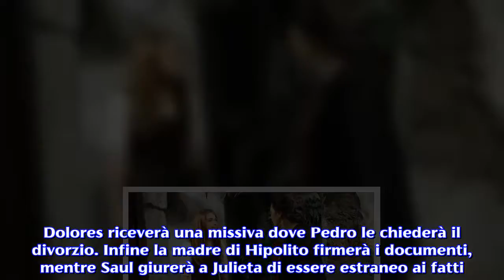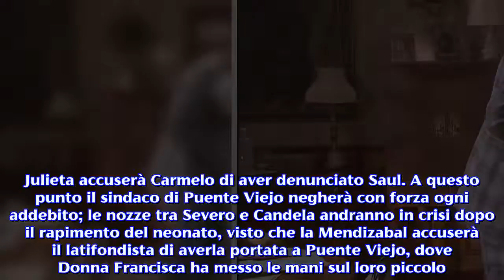ANTICIPAZIONI Il Segreto/ Francisca ricatta Saul in carcere, Severo e Candela in crisi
Donna Francisca mette Saul di fronte ad una scelta, mentre il matrimonio tra Severo e Candela entra in crisi.Le anticipazioni dei nuovi episodi  de Il Segreto, trasmessi da lunedì 9 a venerdì 13 luglio, svelano che il rapimento di Carmelito sconvolgerà Puente Viejo, mentre Donna Francisca scoprirà la vera identità di Prudencio e Saul. Proprio quest'ultimo sarà ricattato dalla matrona; i rapporti tra Severo e Candela diventeranno sempre più freddi. Infine Julieta farà una grave accusa nei confronti di Carmelo. Il Segreto anticipazioni: Carmelito rapito, Francisca scopre la vera identità di Saul e Prudencio. Carmelo e Adela diventeranno marito e moglie davanti a Dio ed agli uomini, mentre Candela lascerà Carmelito alle cure di Venancia, in quanto ha accusato un leggero rialzo termico. Intanto Saul verrà messo in una cella di isolamento, mentre la Montenegro cercherà di capire i suoi capi d'accusa. Prudencio svelerà a Francisca ed al vecchio locandiere la sua vera identità. La matrona scoprirà che Saul è rinchiuso ingiustamente in prigione, dove quest'ultimo racconterà tutta la sua verità a Julieta, accorsa in suo aiuto. Candela troverà Venancia incosciente al suolo e la culla di Carmelito deserta. Severo organizzerà una battuta di ricerca per ritrovare il figlio. Dolores riceverà una missiva dove Pedro le chiederà il divorzio. Infine la madre di Hipolito firmerà i documenti, mentre Saul giurerà a Julieta di essere estraneo ai fatti. Donna Francisca ricatta Saul, Julieta accusa Carmelo. Severo e Carmelo si recheranno alla Villa per chiedere a Donna Francisca di aiutarli a trovare Carmelito.A questo punto Raimundo invierà una squadra di uomini con a capo Mauricio Godoy per aiutare il sindaco di Puente Viejo. Purtroppo Carmelito scomparirà nel nulla, mentre Dolores cederà alla passione con Tiburcio  dopo aver firmato gli atti del divorzio. Intanto Prudencio deciderà di raggiungere Madrid per cercare un testimone capace di aiutare il fratello. Donna Francisca si recherà in prigione a fare visita a suo pupillo. Candela spererà che Venancia esca dal coma il prima possibile, con la speranza che le riveli cos'è successo a Carmelito. Intanto Nazaria si metterà a piangere dopo il ricevimento di una lettera misteriosa, mentre il matrimonio con Godoy farà acqua da tutte le parti. Julieta accuserà Carmelo di aver denunciato Saul. A questo punto il sindaco di Puente Viejo negherà con forza ogni addebito; le nozze tra Severo e Candela andranno in crisi dopo il rapimento del neonato, visto che la Mendizabal accuserà il latifondista di averla portata a Puente Viejo, dove Donna Francisca ha messo le mani sul loro piccolo.